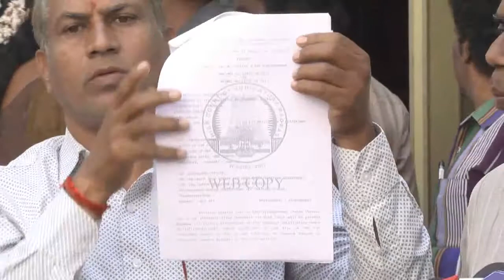Two more IPS officers named in gutkha scam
The copy of the Income Tax report to the Chief Secretary, the book of accounts and statement of Madhava Rao, a partner in MDM brand gutkha, exclusively accessed by The Hindu reveal that bribes were paid on various dates to the State Health Minister, two former Commissioners of Police, two Joint Commissioners of Police and scores of others from various State and Central Government departments.

A perusal of the book of accounts shows that a sum of Rs. 92 lakh was paid to an Assistant Commissioner of Police and Rs. 65 lakh to two Joint Commissioners of Police between June 6, 2015 and March 21, 2016. This is part of the Rs. 39.91 crore in total that was paid to officials of various departments.

While the demand for a probe by a Special Investigation Team of the Central Bureau of Investigation (CBI) is pending before the Madras High Court, the Directorate of Vigilance and Anti-Corruption (DVAC) that has registered a case against some low-level officials has launched an in-depth investigation into the circumstances under which the Income Tax report received by the then Chief Secretary P. Rama Mohana Rao went missing. The reports that were handed over to the then Director-General of Police Ashok Kumar were found in the room occupied by V.K. Sasikala, close aide of former Chief Minister Jayalalithaa, at Veda Nilayam in Poes Garden here.

Meanwhile documents also show that despite the ban, the sale of gutkha between November 2014 and June 2016 was to the tune of Rs. .384.38 crore. Madhava Rao in a sworn statement has admitted that his firm made a gross profit of Rs. .188.13 crore in that period.

Promising to pay income tax on the profits made through gutkha business, the manufacturer made an appeal to the authorities not to pursue penalty or prosecution proceedings against him. Since payment of bribe is not allowed under the head of expenses, the I-T department will also levy tax on Rs. .39.91 crore that was entered as payments made to a Minister, some IPS officers, top Central/ State officials and others in the book of accounts, sources in the Income Tax department said.

Gutkha scam probe hits a roadblock

DVAC goes to court over storage devices

The probe into the multi-crore gutkha scam has hit a roadblock with the Income Tax department refusing to give the original storage devices seized from the premises of the manufacturer to the Directorate of Vigilance and Anti-Corruption (DVAC), police sources said on Monday.

While the contention of the DVAC, which is investigating the case based on a Madras High Court (Madurai Bench) order, is that the original laptop, hard disc, and pen drive were required to ensure that the evidence was not tampered with, the Investigation Wing of the Income Tax department seems to be reluctant to part with the original seizures.

Writ plea in HC

Not convinced with certified copies of the printouts taken from the storage devices, the DVAC has filed a writ petition in the Madras High Court, seeking access to the original storage devices, sources said.

Explaining why it was essential to access the original material evidence, a senior DVAC official said the Investigation Officer had to ensure that the technical evidence was not tampered with after the seizures were made. “This point has to be proved beyond reasonable doubt before filing the chargesheet. The stand of the Income Tax department that it will submit all material evidence at the time of the trial does not serve the purpose,” the official said.

Going by the statement of the gutkha manufacturer to investigators from the DVAC, it appeared that the books of accounts and other statements given by the Income Tax department were not “complete”.

“It appears to us that the documents made available do not corroborate fully with the statement of the suspect. The analysis of hash value is absolutely essential in this case,” the official said.

A hash value is a result of a calculation (hash algorithm) that can be performed on a string of text, electronic file or an entire hard drive. Each hashing algorithm uses a specific number of bytes to store a thumbprint of the contents. In case any changes are made to the original content, hash value analysis would help.

In June this year, South Indian Crime Point Weekly accessed the Income Tax report submitted to the Tamil Nadu government and exposed the scam. The report gave details of a State Minister, top police officials and others who allegedly accepted bribe from the manufacturer for facilitating the sale of the banned product.